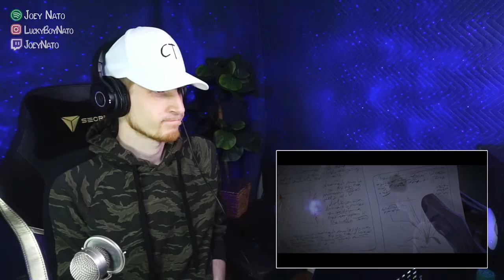ARCANE EPISODE 9 REACTION | THE FINALE (The Monster You Created)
WTF..

This was my 2nd Reaction Series where I reacted to a show!

My New Song (Intro Song):
Joey Nato - Bad Habits (Prod Avy & Kooma)

What headphones am I using in this video?